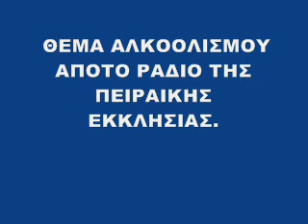ΘΕΜΑ ΑΛΚΟΟΛΙΣΜΟΥ ΑΠΟΤΟ ΡΑΔΙΟ ΤΗΣ ΠΕΙΡΑΙΚΗΣ ΕΚΚΛΗΣΙΑΣ